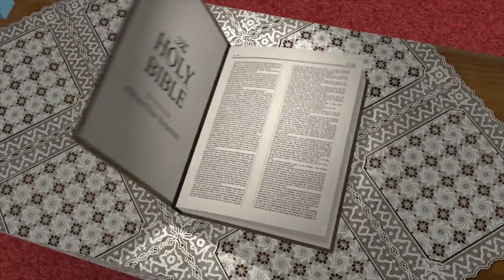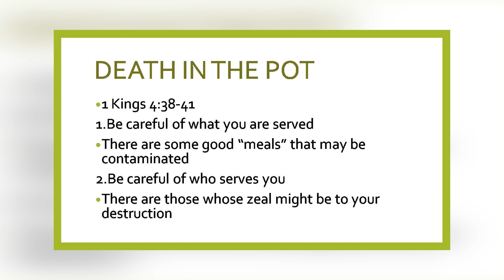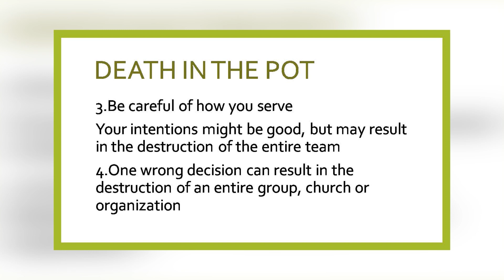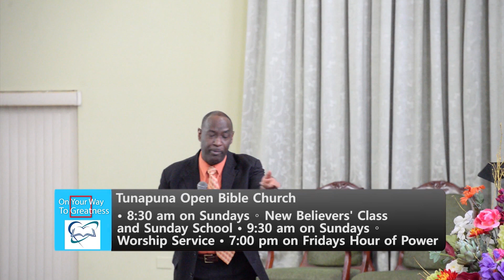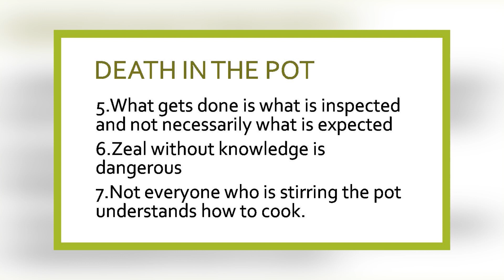Death in the Pot | On Your Way to Greatness | Rev. Desmond Austin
Death in the Pot
On Your Way to Greatness
Rev. Desmond Austin